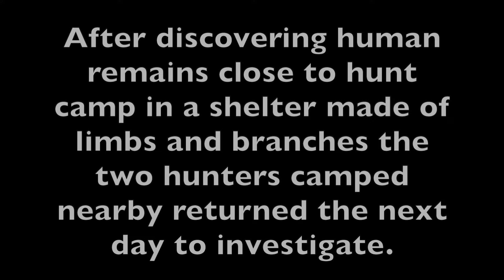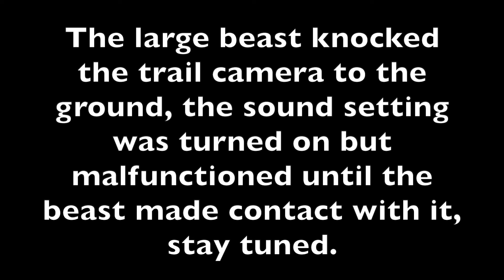Hunters Capture More Clear Footage Of A large Mountain Bigfoot Near Camp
Video 4 Hunt Camp,
Two hunters discovered a makeshift shelter with human remains near their camp the night before, the next day they went back to the site to investigate, they placed a trail cam on a tree pointed toward the shelter and left the area, at sundown the large beast appeared giving the world a clear view of what these beasts really look like.